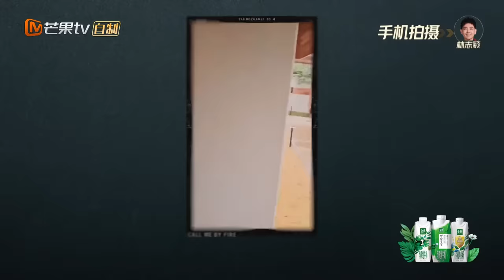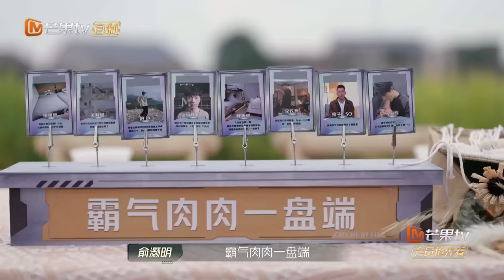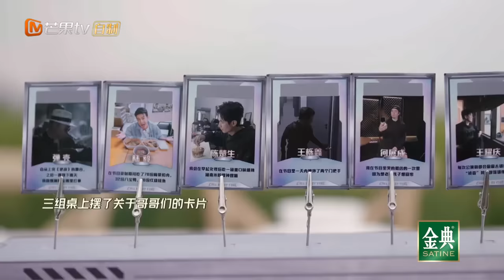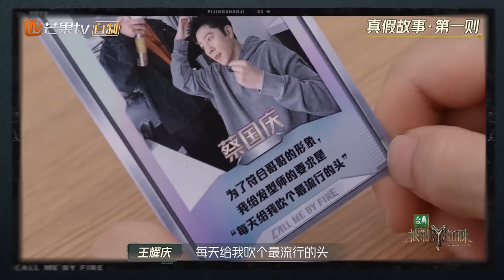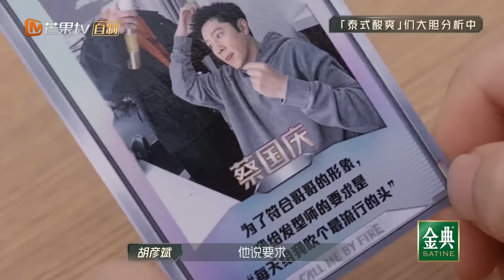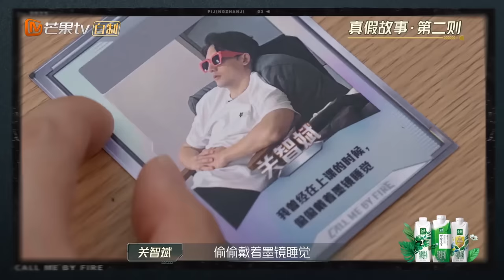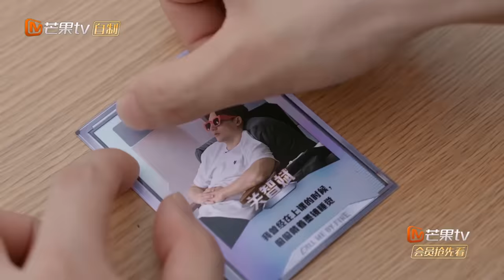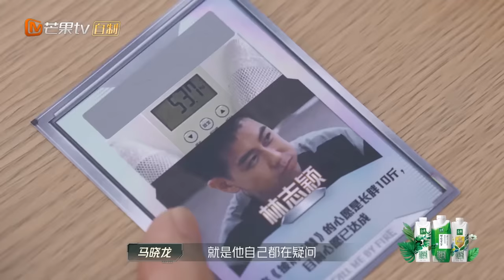【FULL】毕业晚会露营团建全员隐藏技能大公开 林志颖 张远 喜提新称号 | 披荆斩棘3 Call Me By Fire S3 EP11 | MangoTV